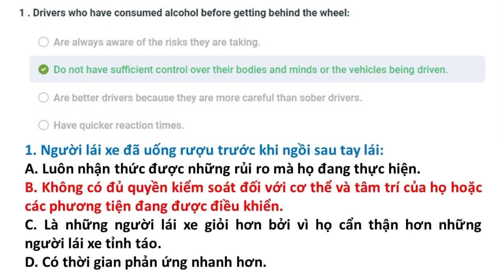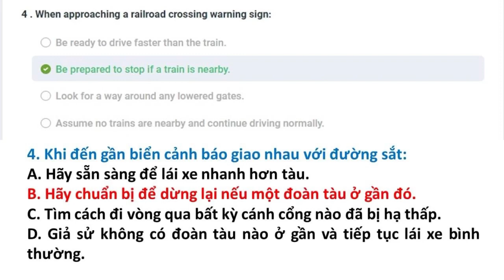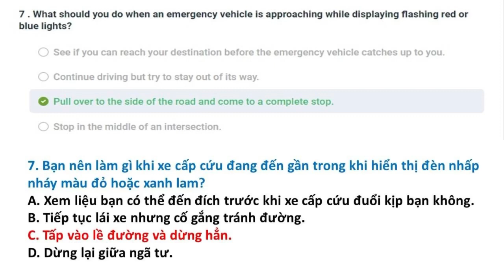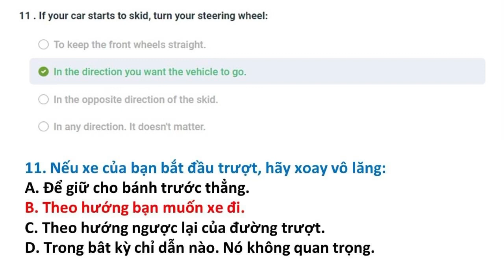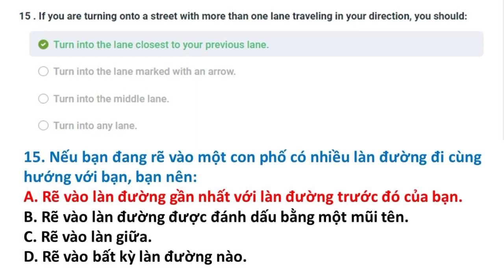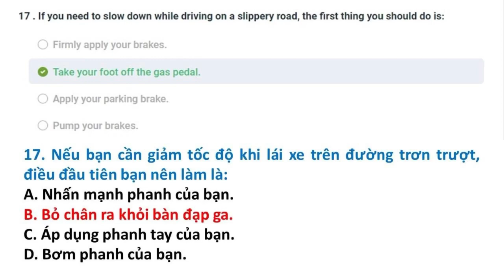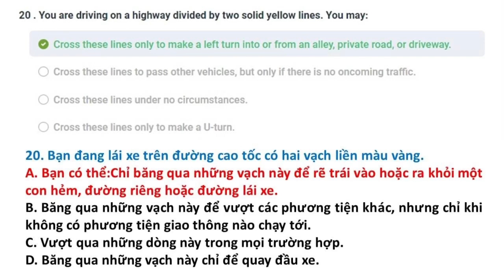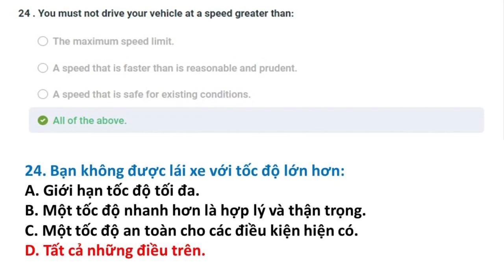Bài kiểm tra 20 || Câu hỏi ôn tập lý thuyết lái xe tại Mỹ bang Virginia 2023 || Song Ngữ Anh Việt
Đề thi lái xe tại bang Virginia được Thắng tổng hợp từ DMV tại Virginia. Trọn bộ gồm 24 đề:

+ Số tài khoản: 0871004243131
+ Ngân hàng: Vietcombank
+ Chủ tài khoản: Phan Hoàn Thắng